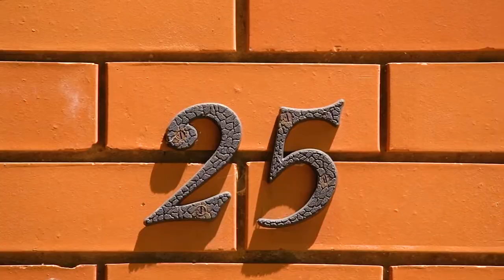RT Edgar Toorak - 25 Barina Road, Glen Iris